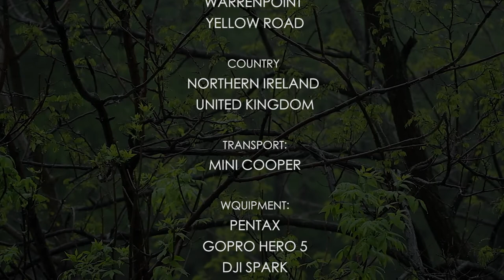Far side of the sea |Trailer HD | Documentary | Film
"15 degress outside my windows_The cloud are gray_ the eagles are expressing their freedomson the beach_ In the ocean with the unstoppable tides through the open ocean_ I am missing home!

[FAR SIDE OF THE SEA, A TRUE STORY OF DEN]

The video that I made up for myself to expressed my feeling after I moved from my home country _Cambodia_ to
 Warrenpoint, County Down, Northern Ireland, United Kingdom in the last 2 months.

I have been to some of these significant places around county Down in the last 2 months since I moved here. I thought this might be the fact of my video to reflect to expressions about leaving faraway from home.

Northern Ireland
northern ireland,
 belfast, ireland,
 things to do in northern ireland,
travel,
dublin,
game of thrones,
northern,
giant's causeway (location),
northern ireland (country),
irish,
road trip,
vlog,
giants causeway,
giant's causeway,
visit ireland,
lough erne,
dark hedges,
top 10,
northern ireland travel,
irish food, ireland food,
irish,
visit northern ireland,
adventure,
timed,
adventure travel,
dave bouskill,
 dave and deb,
the planet d,
theplanetd,
rsteves europe full episode,
rick steves northern ireland,
ick ulster ireland,
derry (city/town/village),
irish whiskey (distilled spirit type),
portrush (city/town/village),
antrim (northern irish district),
londonderry (city/town/village)